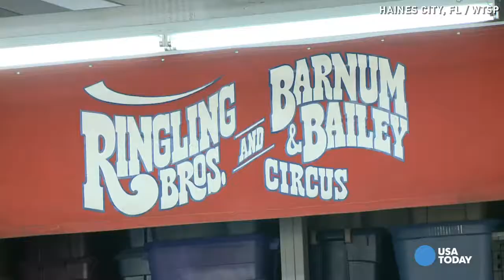78-year-old flies on trapeze with the greatest of ease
Almost 80 and recovering from a stroke in January, nothing can keep this man from the flying trapeze.